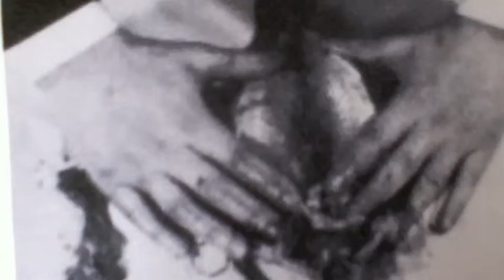dialogue Rudolf Schwarzkogler X Frederik Heyman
"a dialogue between two artists Rudolf Schwarzkogler and Frederik Heyman"

by Quinten Mestdagh
2012